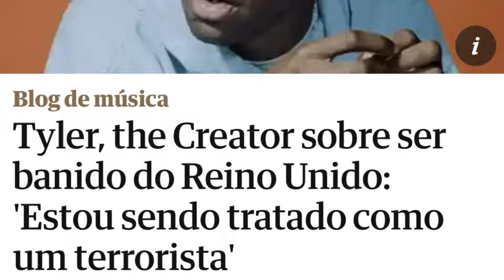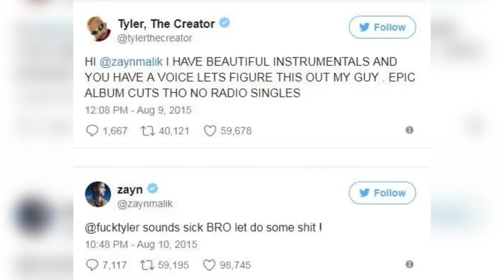A INCRÍVEL HISTÓRIA POR TRÁS DE “SEE YOU AGAIN” DO TYLER, THE CREATOR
Tyler, The Creator lançou “See You Again”, em 2017, mas essa música fica grandona a cada ano que passa! Mas qual o segredo por trás de tanta longevidade da faixa? O que Tyler quis dizer com ela? Assista ao vídeo para saber!

Pra quem quiser saber mais sobre a playlist, envie um email com o título "Playlist"para o endereço abaixo que a minha galera vai mandar mais informações